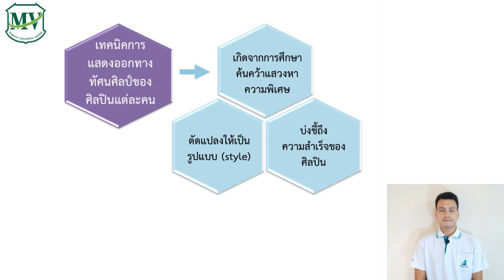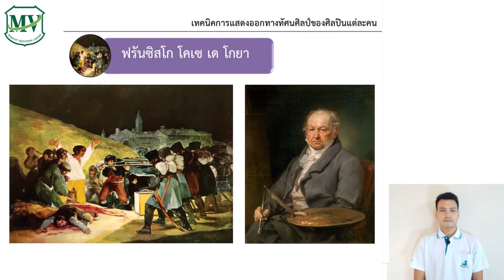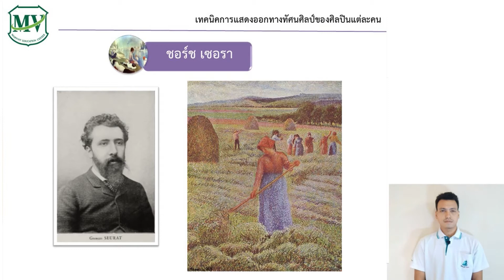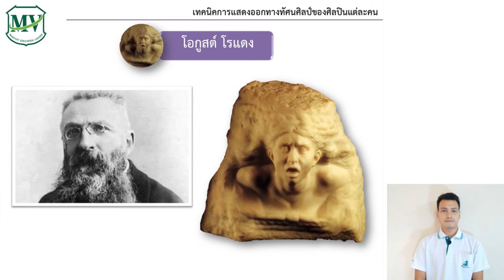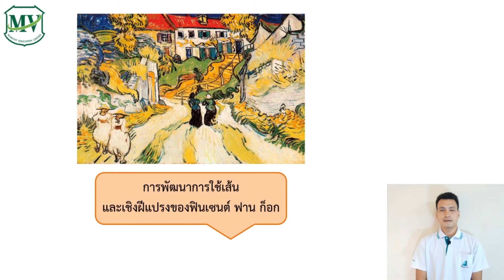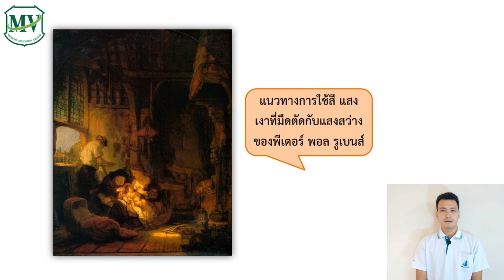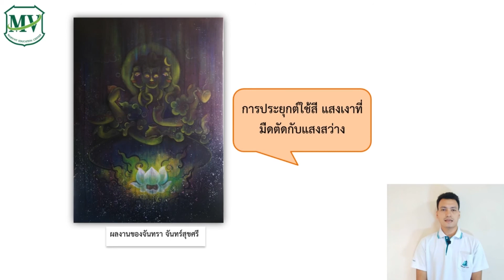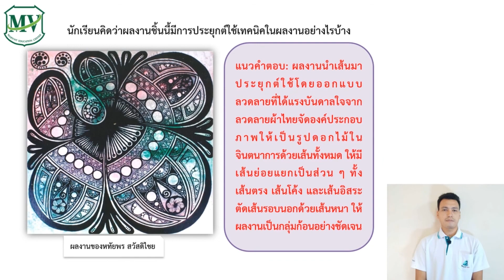ทัศนศิลป์ ม.6 เทคนิคของศิลปินในการแสดงออกแต่ละคน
ศิลปินแต่ละท่านต่างมีเทคนิค วิธีการทำงานสร้างสรรค์งานทัศนศิลป์เป็นความสามารถเฉพาะตัว ซึ่งอาจเขียนเหมือนหรือแตกต่างจากผู้อื่นการศึกษาเทคนิควิธีการในการสร้างงานทัศนศิลป์ของศิลปิน จะช่วยให้เกิดความเข้าใจในกระบวนการต่างๆ ที่ศิลปินแต่ละท่านนำมาใช้ สามารถบรรยายให้ผูอื่นเข้าใจในเทคนิควิธีการของศิลปินตลอดจนนำความรู้และแบบไปประยุกต์ใช้ในการสร้างงานของตนเองได้